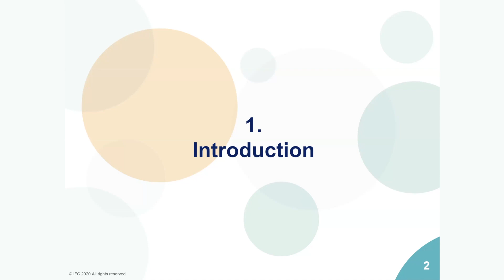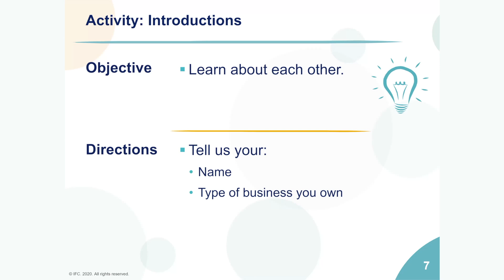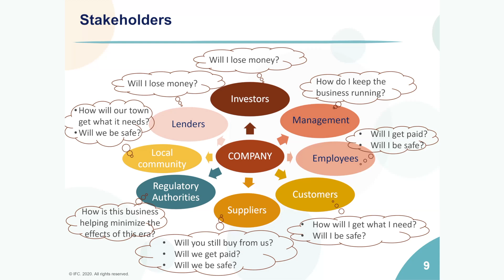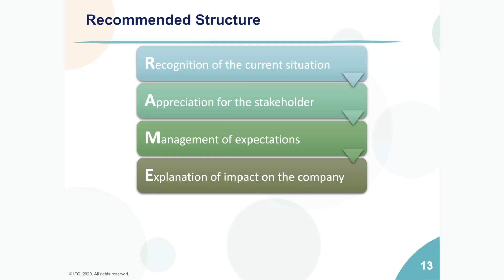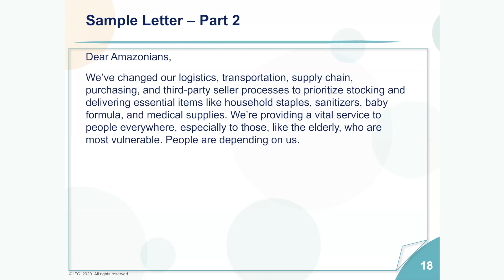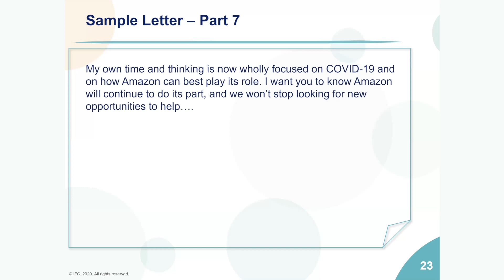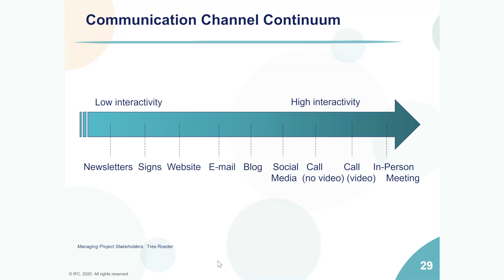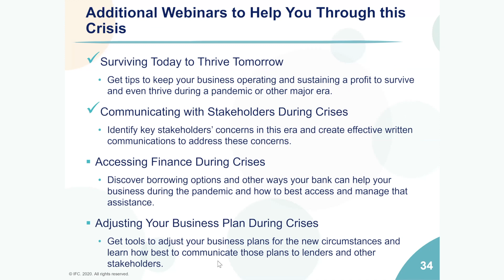IFC Webinar- Communicating with Stakeholders- Margaret Jackson